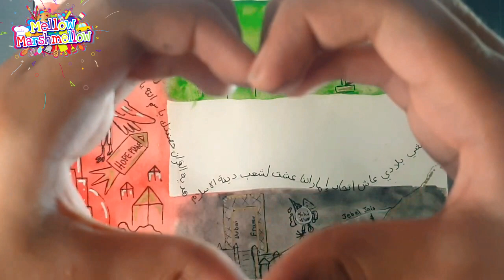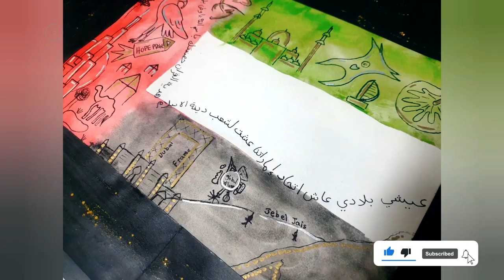49th UAE National Day|Illustrating UAE struggle|MellowMarshmellow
Happy 49th UAE National Day everyone! We celebrate UAE National day by illustrating the most iconic place in the UAE. Let us know what you think about the illustration. Also, tell us how you celebrate the National day in your country.

Throw in your questions and comments here if any !!!